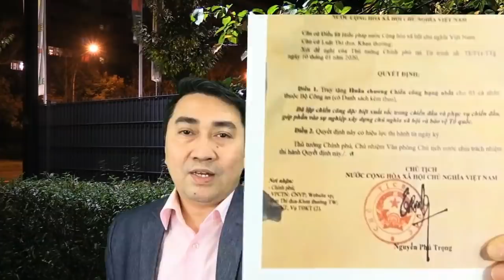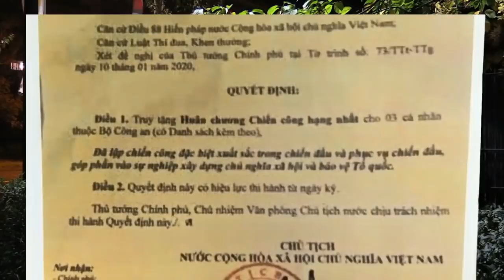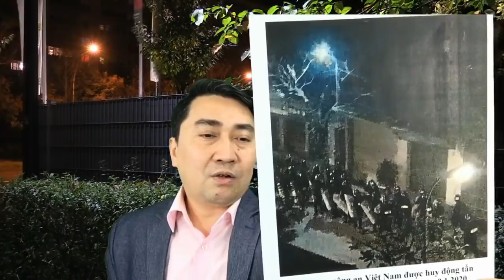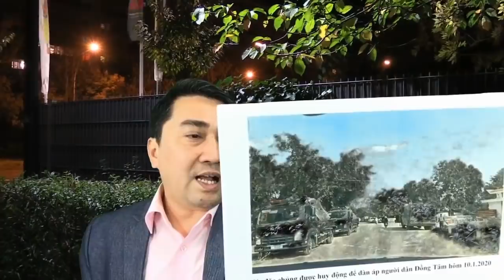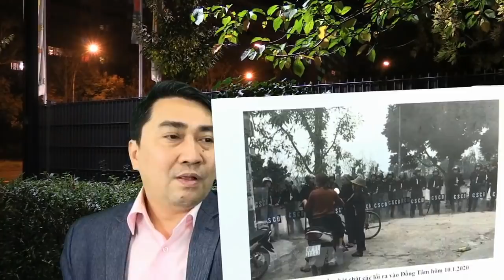Đồng Tâm: „Quân, Dân“ đối đầu – Trọng, Phúc mừng vui